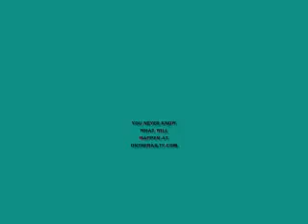Scott Frost Puts The Cueball in The Light!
This happened during our live broadcast at OTR and it was unbelievable!